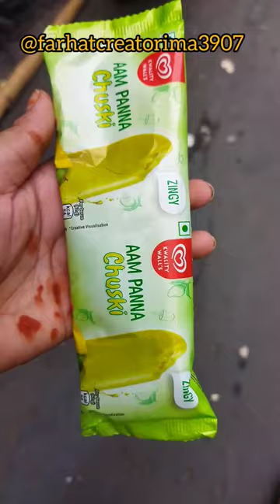Icecream 🤤 Mango Icecream